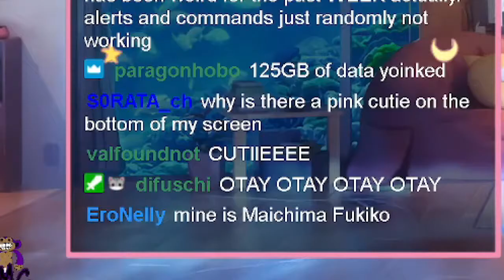angy maichima fukiko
angy... u got jebaited agen

Welcome Everyone! EroNelly Clips will be providing the most entertaining,  funny Featured Vtuber moments like Noyoko, CyberGo, NeoMyth and etc. and stream clips every single week. Enjoy the clips and hope to see you soon!

Vtuber:
Angy Catto